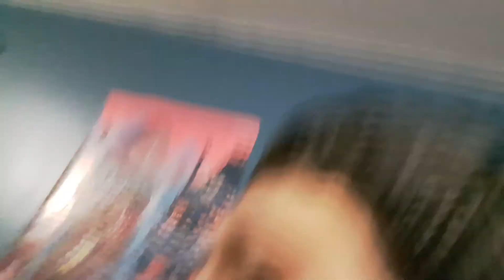Mario in stuffyland 1-1